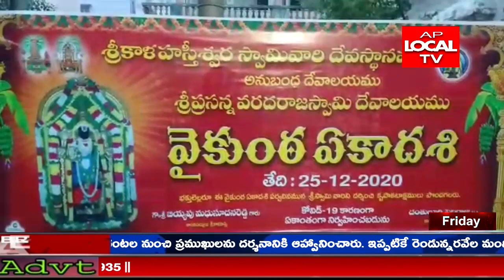వైకుంఠ ఏకాదశి పర్వదినాన్ని పురస్కరించుకుని వైష్ణవాలయాలు ఆధ్యాత్మిక శోభను సంతరించుకున్నయి